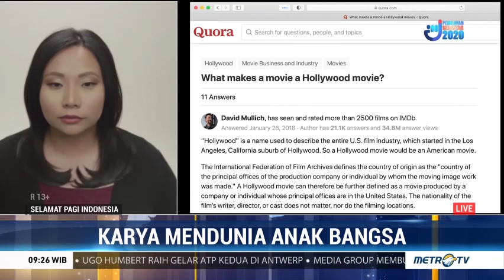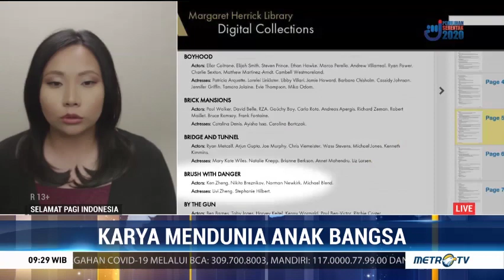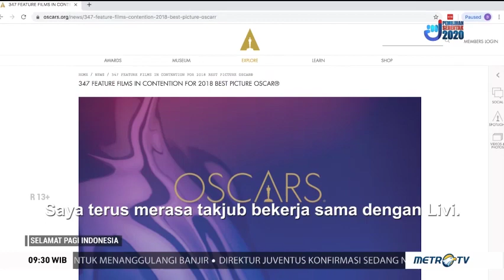Pesan Livi Zheng untuk Pemuda Indonesia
Jelang Hari Sumpah Pemuda, kami hadirkan sejumlah sosok anak muda yang membanggakan bangsa. Karya-karya mereka menjadikan dunia lebih melihat Indonesia. Salah satunya yakni sineas Livi Zheng.